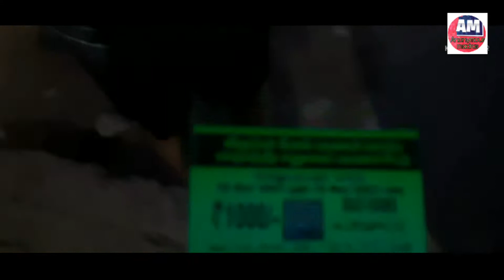कृष्णा मंदिर चेन्नई का दृश्य🙏🤗, krishna temple Chennai 🏰.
Hello friends
Is video me hm vlog video banaye h jo ki bahut ho sandar view h , is video hm Chennai ke market se hokar, busstand, railway station, ticket counter kitaraf se krishna mandir ki or gaye, krishna mandir ka video bahut hi sandar laga.

Chennai me market kaise hota h
Chennai market me kitna bhidh hota h
Chennai me local railway station ka view
Avadi, Chennai ka railway station
Avadi Chennai ka busstand.
Chennai ka sharak.
Krishna Mandir Avadi Chennai.
Avadi Chennai ka krishna mandir.
How is the Chennai local market.
How is Chennai krishna temple.
how the crowd in the Chennai market.
how is the Chennai busstand.